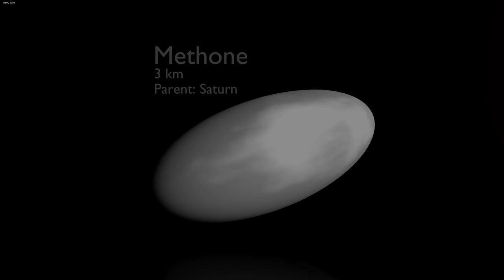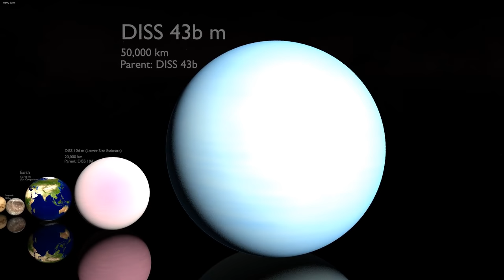Moon Size Comparison 2018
Planets in our Universe can get extremely large, but their moons can be almost as big. In this video we explore the sizes of different moons, from the town sized Methone to exomoons the size of planets like Saturn. Enjoy!